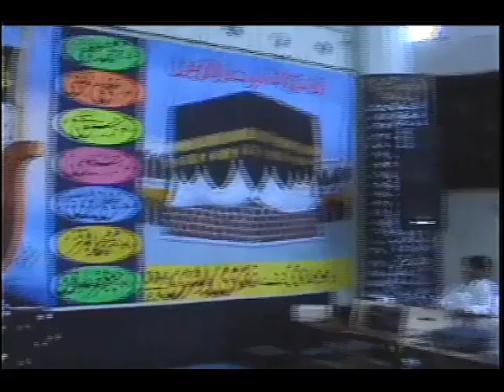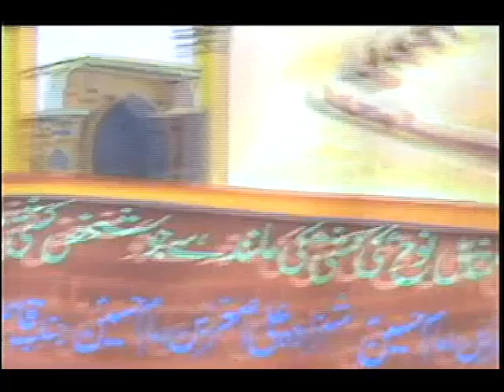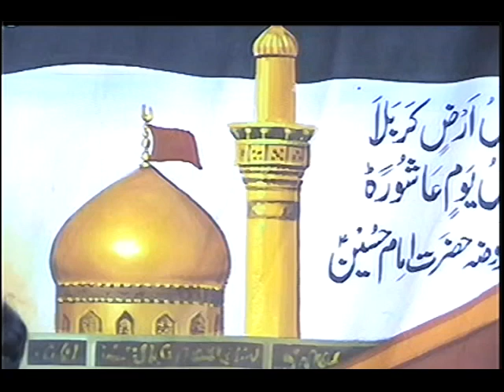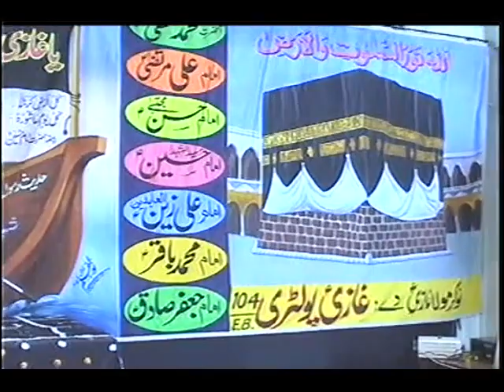Toheed Or Ali Wali Allah | Molana Qari Sakhawat Hussain | Majlis 104eb Burewala | @Wahid Azadari